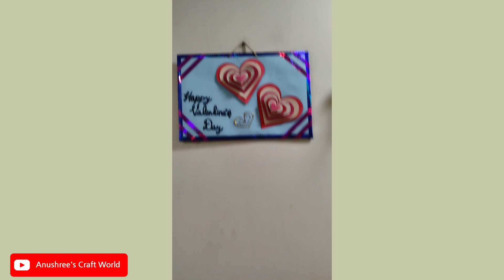How to make a DIY Photo Frame from Invitation Cards | Valentine's Day Special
Hello Viewers !

*Material Required ⬇
-Invitation Cards
-Scissor
-Stapler (if needed)
-Fevicol
-Paint Brush
-Cardboard sheet
-Colour Paper
-Colour Tape
-Punching Machine
-Lace / Ribbon
-Sketch Pens
-Glitter

I hope you all loved this video.

, As soon as I see your mail , I will immediately delete it .

Keep Watching !